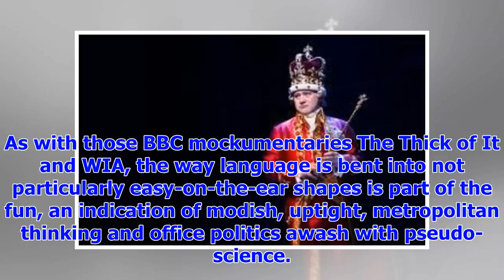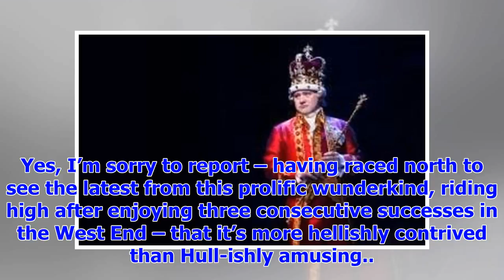[Breaking News]Add more contrived hellishly Hull-ishly fun-the culture for hull truck Theatre, revi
[Breaking News]Add more contrived hellishly Hull-ishly fun-the culture for hull truck Theatre, review
Hull’s year as UK City of Culture 2017 has technically come to an end, but its holding of the title ...